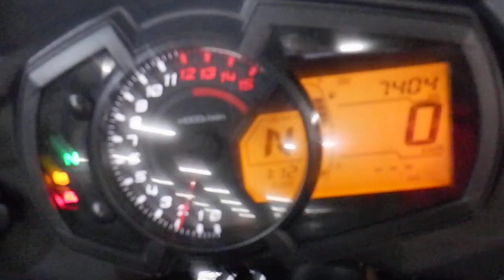VERSYS-X 250 アドベンチャー 2017年 中古車 バイクショップ名:アウトレットバイク大阪